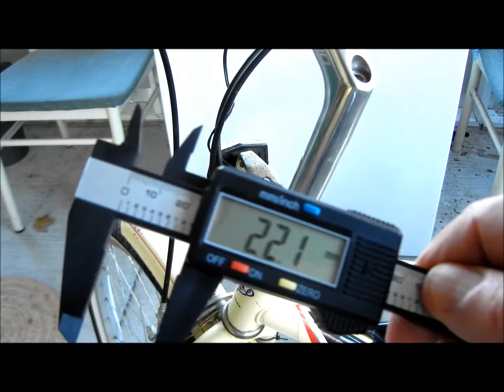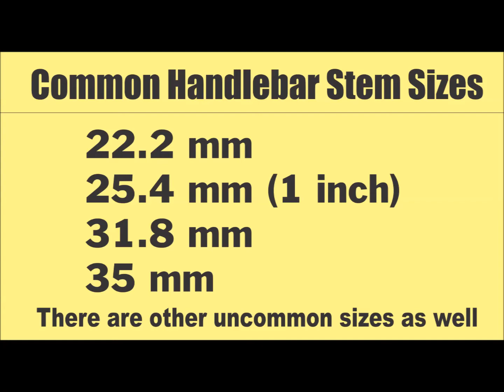Measure Bike Handlebar Stem - 4 WAYS to do it!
How to Measure Bike Stem Diameter on a Bike